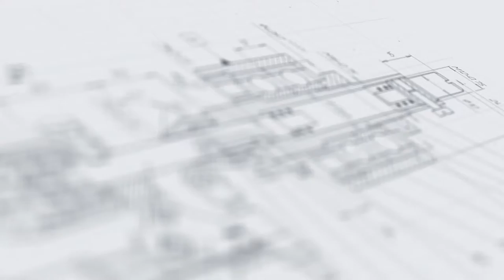Термоупаковочная машина МТУ-1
В данном видео продемонстрирована работа термоупаковочной машины МТУ-1

Описание:

Полуавтоматическое оборудование для упаковки продукции в термоусалочную пленку МТУ-1 подходит как для создания групповых транспортировочных упаковок, так и для оборачивания штучной продукции. Основными рабочими узлами машины являются модули «Упаковочный узел» и «Термотоннель». Под защитным кожухом термотоннеля расположены нагревательные элементы (ТЭНы), обеспечивающие нагрев пространства камеры до температуры усадки упаковочного материала. Машина применяется для упаковки продукции в бутылках, канистрах, лотках, флаконах и других видах тары.

Оборудование применяется для упаковки продукции в различные виды термопленок - PE,OPP, POF. Температура в тоннеле регулируется в соответствии с характеристиками и толщиной термоусадочной пленки. Время запайки может изменяться в пределах 0,8-1,5с. Ножи вертикальной и горизонтальной запайки работают в температурном диапазоне 150°С- 180°С. Для перемещения продукции в термотоннель и вывода из него готовой упаковки установлен транспортёр. На выходе готовая продукция быстро остужается благодаря встроенному вентилятору обдува. Цифровой терморегулятор позволяет легко и удобно устанавливать и контролировать температуру нагрева термотоннеля.

С более подробным описанием данного оборудования и характеристиками Вы можете ознакомиться на нашем сайте по ссылке

Какие задачи решает упаковочное оборудование?

Упаковка продукции в термоусадочную пленку широко востребована в деятельности как небольших предприятий, выпускающих штучные товары, так и в крупных компаниях, осуществляющих массовое и серийное производство. Пленка имеет ряд преимуществ в сравнении с другими способами упаковки, среди которых особую значимость имеют небольшой удельный вес, низкая стоимость и компактные габариты. Оснащение производства специализированным оборудованием для упаковки в термопленку позволяет решить широкий спектр задач:

•  Обеспечение сохранности товара во время транспортировки и хранении;

Термоусадочная пленка надежно защищает продукцию от влаги, пыли и других неблагоприятных внешних факторов.

•  Презентабельность внешнего вида продукции;

Защита от царапин, сколов и других механических повреждений обеспечивает привлекательный вид товара, что является одним их важнейших факторов его успешной реализации.

•  Повышение автоматизации производства;

Благодаря частичной или полной автоматизации укладка продукции, обмотка пленки, запайка швов и другие трудоемкие процессы осуществляются с минимальным участием оператора.

•  Простота расширения линии упаковки;

Конструктивная универсальность представленных в каталоге машин позволяет легко интегрировать их в работу комплексных технологических линий, совмещая с этикетировочными, маркировочными, конвейерными и другими установками.

•  Компактность и эргономичность групповой упаковки продукции;

Плотность усадки пленки позволяет максимально компактным образом разместить группы на паллетах, поддонах, в коробках.

•  Выбор оптимального оборудования;

Широкое разнообразие моделей по функционалу, степени автоматизации, цене и другим параметрам позволяет подобрать наиболее оптимальное оборудование для каждого Заказчика.